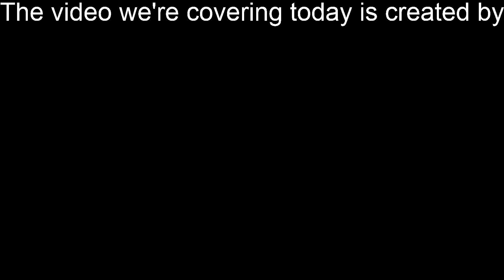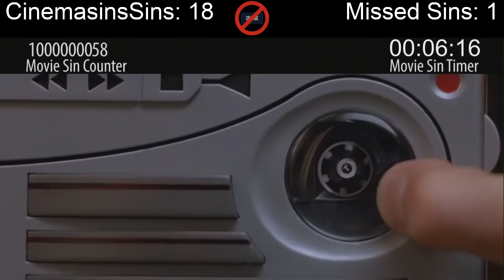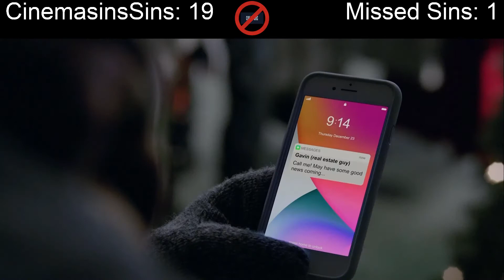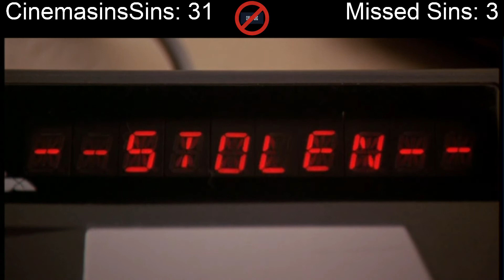Everything Wrong With "Everything Wrong With Home Alone 2: Lost In New York"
Music In Video:
I tried to go back and credit where I got the end and start music from but it's from Nintendo so you can probably guess what happened to it.  Here's his name